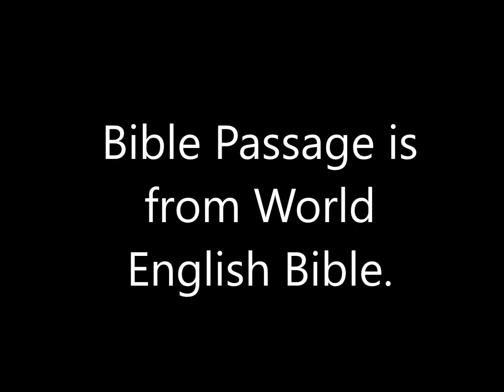Pastor Ken Harley Reading Psalm 17